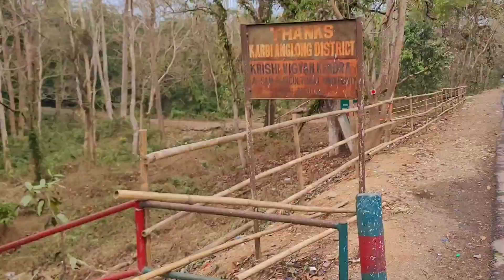Nagaland Ki Khatarnak journey || Outstation Audit || itsawanish | helloguys audit vlog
Traveling From Jorhat to Dimapur by road

Thanks
Awanish Kumar Singh

For instant update